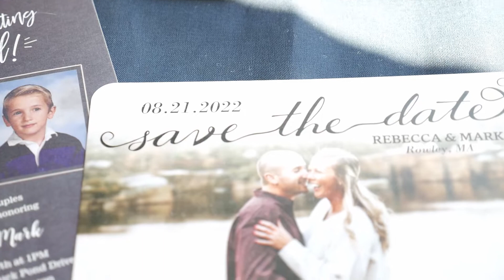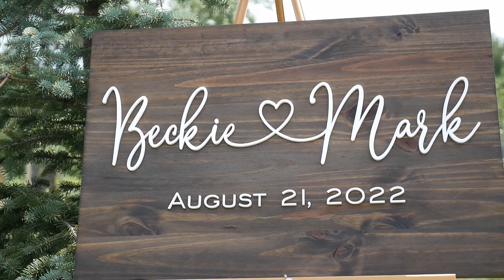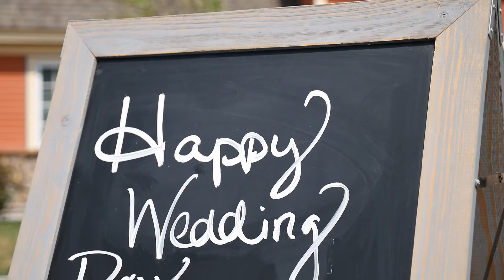Mastandrea Wedding Long